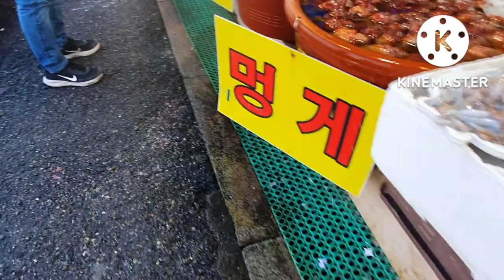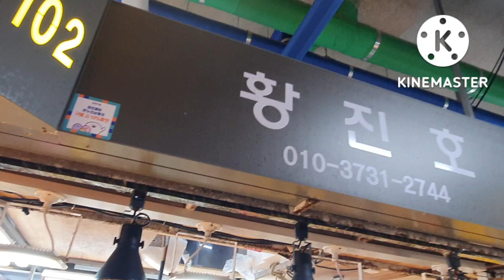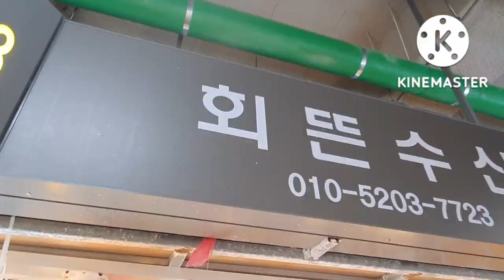가을 삼총사(전어 꽃게 새우)의 모든 것을 보여줍니다.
가을 삼총사하면  가을전어 가을 수게  가을 새우 아니겠어요

이제 막 살오른 전어, 새우,  통통한 가을 수게여행을 떠나요.

볼거리인  소래철교와 사랑위 새우 타워 내부도 보여 드립니다.